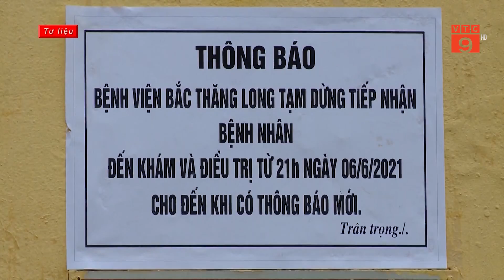HÀ NỘI PHÁT HIỆN MỘT TRƯỜNG HỢP DƯƠNG TÍNH VỚI SARS-COV-2 QUA SÀNG LỌC | VTC9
VTC9 | HÀ NỘI PHÁT HIỆN MỘT TRƯỜNG HỢP DƯƠNG TÍNH VỚI SARS-COV-2 QUA SÀNG LỌC